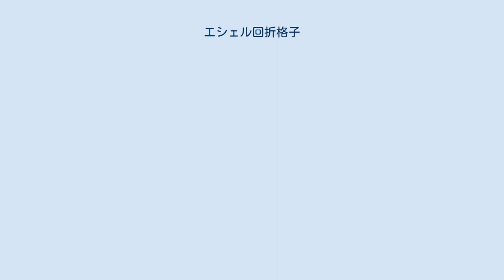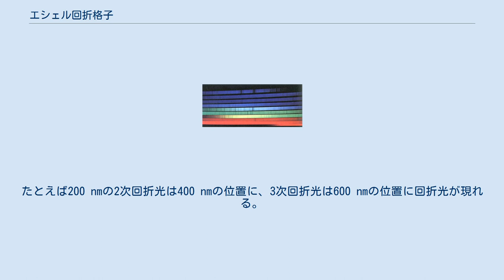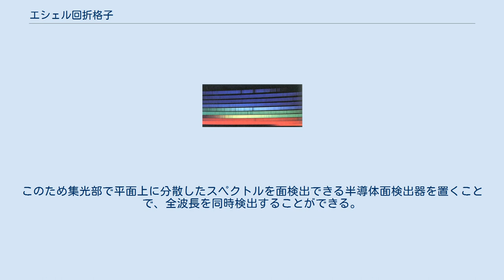エシェル回折格子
エシェル回折格子で得られた太陽光スペクトル。
 エシェル回折格子（エシェルかいせつこうし、英: echelle grating）は、ブレーズド回折格子の一種である。
溝の数が少なく、高次の回折光を利用するよう溝の形が工夫されている。
エシェルはフランス語で階段を意味すéchelleより。
 最初の標準回折格子はある低次の回折光を、エシェル回折格子では高次回折光を利用する。
エシェル回折格子で発生する複数の次数の回折光の重なりが横方向に分離されるように、2つの回折格子は垂直に設置される。
 通常の回折格子では、1次または2次のような低次の回折光を用いる。
分解能を向上させるには、溝の数を増やす必要があるが、加工技術により制限がある。
 それに対しエシェル回折格子では数10～数100といった高次の回折光を用いる。
たとえば波長が約200 nmの光では90～100次、約800 nmの光では20～25次の回折光を利用する。
高次光を用いるため分解能がきわめて高い。
一方で高次の回折光を用いると迷光の影響を強く受けるため、溝の形状は精密に制御しなければならない。
 エシェル回折格子では、溝の数が数10～数100本/mmと非常に少ない。
溝の形については、ブレーズ角が60～70度程度と極端に大きい。
入射光は溝の反射面にほぼ垂直に入射し、ほとんど同じ角度で回折させる。
つまり入射角と回折角は、ブレーズ角にほぼ等しい。
よって次数の大きな回折光を使っているにもかかわらず充分な明るさが得られる。
 高次の回折光を利用するため、異なる次数のさまざまな波長の光が、同じ測定位置に重なり合う。
たとえば200 nmの2次回折光は400 nmの位置に、3次回折光は600 nmの位置に回折光が現れる。
そのためエシェル回折格子の手前に別の分散型分光器（プリズムや回折格子）を設置して、各次数の光をスペクトルに対して直角方向に分光させることで回折光の重なりを排除する。
エシェル回折格子によって得られるスペクトルは、狭い波長帯のスペクトルが次数順に縦に積み重なった2次元的な構造をしている。
このため集光部で平面上に分散したスペクトルを面検出できる半導体面検出器を置くことで、全波長を同時検出することができる。
プリズムと組み合わせて使用する場合は、プリズム材質の光学特性によって分光できる波長に制限がある。